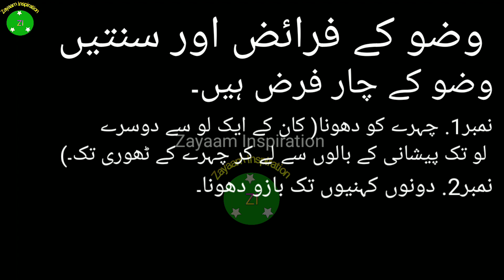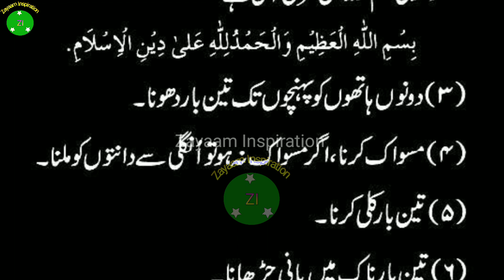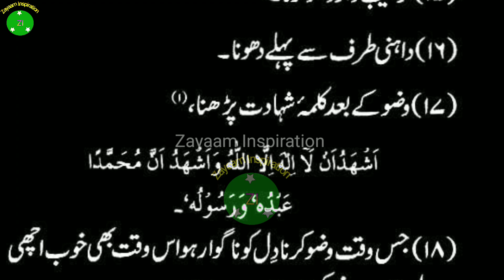Wazu ki faraiz aur sunaatein | Wazoo k faraiz | wozo k farz | وضو کے فرائض اورسنتیں